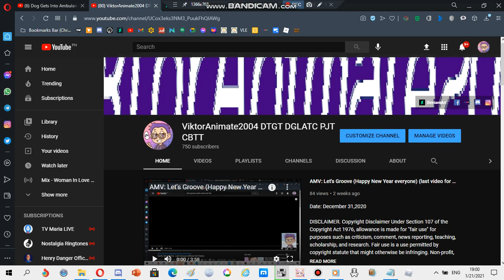Good news! (read description)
Congratulate me in the comments below